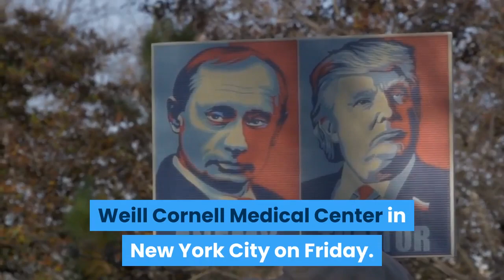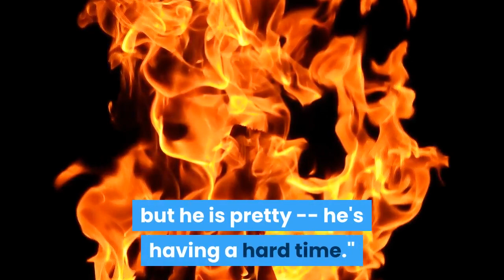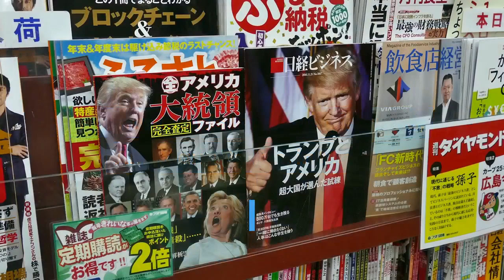President Donald Trump's younger brother Robert dies in New York hospital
NEW YORK -- Robert Trump, the younger brother of President Donald Trump, died in a hospital in New York City on Saturday. The President released the following statement:''It is with heavy heart I share that my wonderful brother, Robert, peacefully passed away tonight. He was not just my brother, he was my best friend. He will be greatly missed, but we will meet again. His memory will live on in my heart forever. Robert, I love you. Rest in peace.''Robert, 71, worked as a real estate developer and executive for the Trump Organization. Donald Trump visited his ailing brother at New York Presbyterian Weill Cornell Medical Center in New York City on Friday. He made the detour to visit Robert prior to speaking to New York City Police Benevolent Association at his Bedminster, New Jersey, golf club. The president did not say how long his brother had been hospitalized or why.''I have a wonderful brother,'' President Trump said at a press briefing Friday. ''We've had a great relationship for a long time, from day one. It's a long time ago. And he's in the hospital right now. And hopefully he'll be alright, but he is pretty -- he's having a hard time.''White House officials said on Friday that Robert Trump was seriously ill. He had spent a week in the intensive care unit at nearby Mount Sinai Hospital in June. Democratic presidential candidate Joe Biden also tweeted about Robert Trump's passing. Robert Trump was the youngest of five children by Fred and Mary Anne Trump, along with the president, Fred Trump Jr., Maryanne Trump Barry and Elizabeth Trump Grau. Fred Trump Jr. died in 1981. He recently filed a lawsuit on behalf of the Trump family seeking to stop publication of a tell-all book by the president's niece Mary titled ''Too Much and Never Enough.''Once a regular bold face name in Manhattan's social pages, he has kept a lower profile in recent years. He married his longtime girlfriend, Ann Marie Pallan, in March.